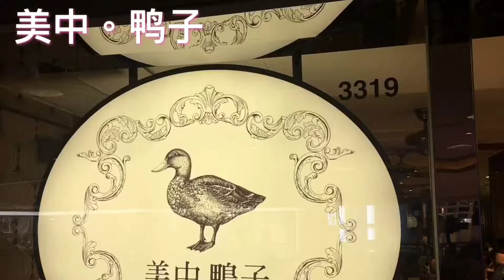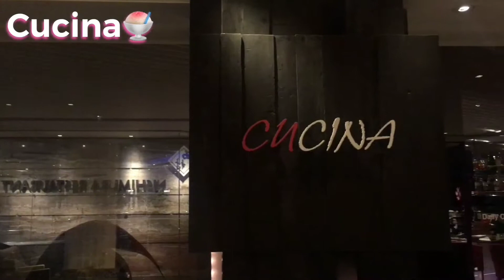微博行走港澳 海港城Dessert Tasting Pass來一趟甜品之旅吧！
微博行走港澳# 由小編Anna @CP姐妹 帶你來一趟甜品之旅吧！ @香港海港城 推出的Dessert Tasting Pass 讓你一次品嚐連米其林得獎店等多達18間高級食店的甜品～ 一系列2018人氣大熱甜品通過購買通行證就能品嚐到！ 3款價格的通行證讓你一證通行多間甜點商店，算一算甜點價格更低至四折呢！ ↓↓立即看片↓↓

地址︰海港城海洋中心三樓Redemption Centre (Sony旁）
有效期：2018年 6月21日至8月12日